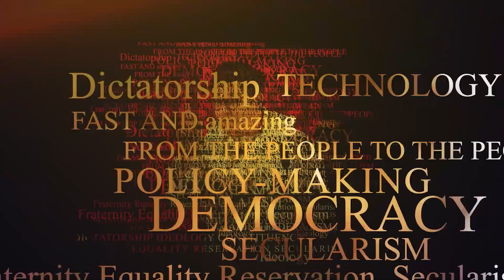फडणवीसांची रणनिती, पवारांची अस्पष्ट भूमिका, टार्गेट नेमकं कोण? | Sharad Pawar | Devendra fadnavis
TOD Uncut : Sharad Pawar Vs Devendra fadnavis | फडणवीसांची रणनिती, पवारांची अस्पष्ट भूमिका, टार्गेट नेमकं कोण?

राज्यात मराठा आरक्षणाचा विषय पेटला तो मनोज जरांगे पाटलांच्या उपोषणामुळं. त्यांनी मराठ्यांना सरसकट कुणबी प्रमाणपत्र देऊन ओबीसीतून आरक्षणाची मागणी केली. शिंदे सरकारही कुणबी नोंदी शोधायच्या मागे लागलं. मात्र, मराठा आरक्षणाला विरोध नाही पण त्यांना ओबीसीतून आरक्षण नको, अशी भूमिका ओबीसी समाजानं घेतली आणि मराठा विरूद्ध ओबीसी समाज असा वाद सुरू झाला.

TODMarathi